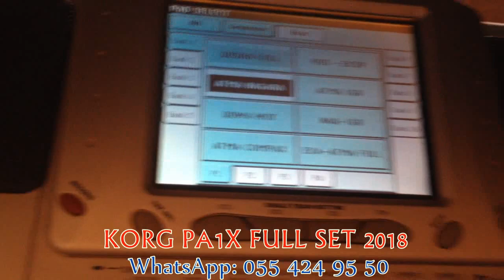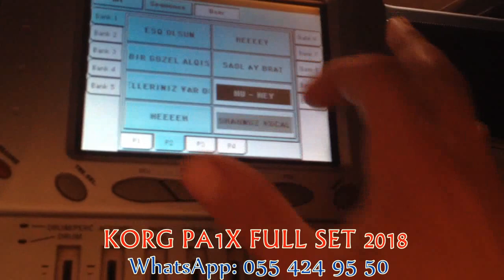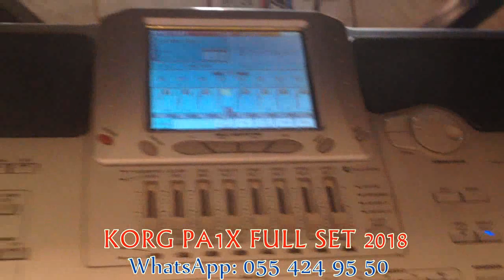KORG PA1X & PA1X PRO - YENI PADLAR 2018 KAM_IL.SET -FULLL EJDAHA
©KAM_IL.SET

KORG PA50 , KORG PA60, KORG PA80 , PA1X VƏ PA1X PRO ÜÇÜN YEP-YENİ AZƏRİ SET

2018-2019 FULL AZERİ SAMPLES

KORG PA1X ©KAM_İL SET  TANITIM

DİQQƏƏT DİQQƏT!!
SETİN MÜƏLLİF HÜQUQLARI QORUNMAQDADIR!

KAM_iL.SET 2018

KORG PA50 - PA80 -PA1X PRO KAM_iL.SET

PROGRAMIN MÜƏLLİFİ:  KAMRAN RADJABOV

TƏMSİLÇİ: İLGAR MAMEDOFF

SETDƏ OLAN BÜTÜN SAMPLE-LAR KAMRAN RADJABOVA AİDDİR!

SET HAQQINDA.

Bildiyimiz kimi KORG PA50, PA80, PA1X üçün pragramlar hal hazırkı tələbatı ödəmir! Onun üçündə Kamran qardaşımla bu prayekti işləmək qərarına gəldik!
Pragramda gördüyünüz ritimlər orginal vəziyyətdədir!
Səslərimiz də eynən!
 İşimiz keyfiyyətlidir və də şəxsidir!
Tamamilə qorunmaqdadır!
16 mb liq PCM Sample kart ilə işləməktədir!
Korg pa50, pa80 lara Pragramin yüklənilməsi üçün alət və sempler kartı mütləqdir!!
Korg pa1x və pa1x pro üçün isə yalnız alətin gəlməyi kifayət edir. Program 16 mb həcmindədir!!

Setimizin Satışlarına START verilmişdir!!! Seslerimiz de goz qabagindadir!!!

Bizi seçib, bəyənib, izlədiyiniz üçün sizlərə minnətdarıq!!

ÜNVAN İSMAYILLI RAYONU

KAMRAN RADJABOV : 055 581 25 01

İLGAR MAMEDOFF: 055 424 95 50